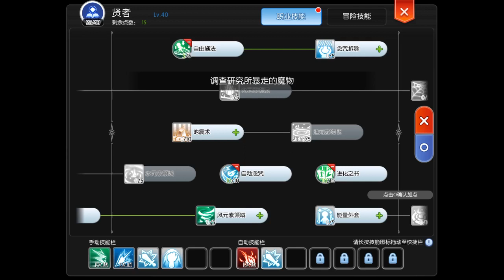[ China ] Ragnarok M Eternal love : Intro Episode 5.0 Part 7-2 [ SEA - Update in the Future ]